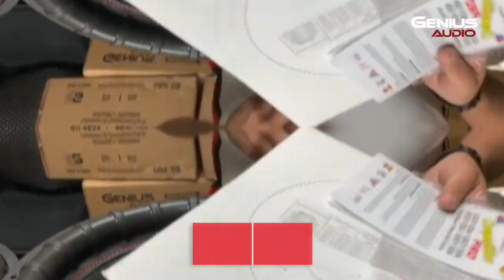¡LOS SUBWOOFERS MÁS POTENTES DE GENIUS AUDIO! Serie Competition Pro y Extreme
Los invitamos a conocer la amplia línea de subwoofers Genius Audio, para Open Show o competencias de SPL EXTEMO!!!
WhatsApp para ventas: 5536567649